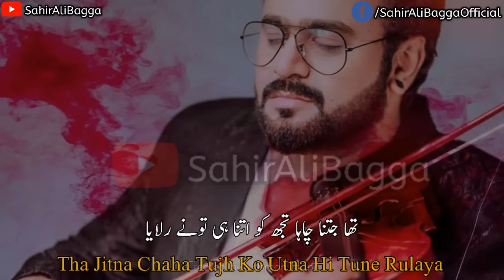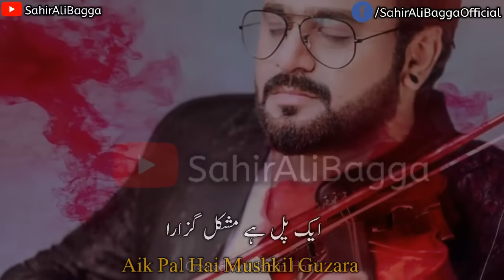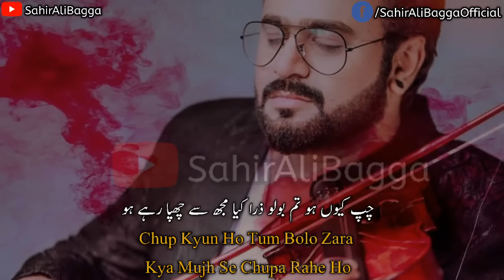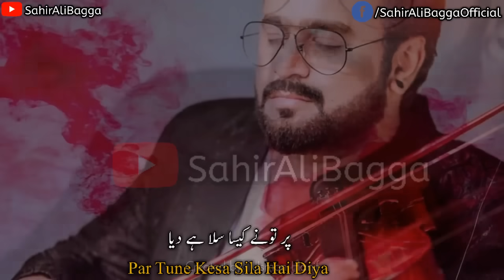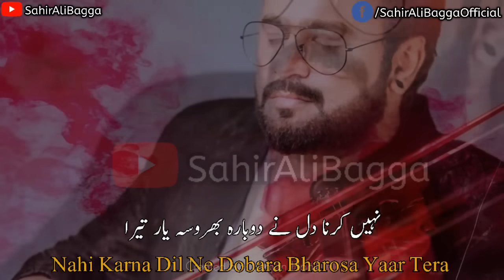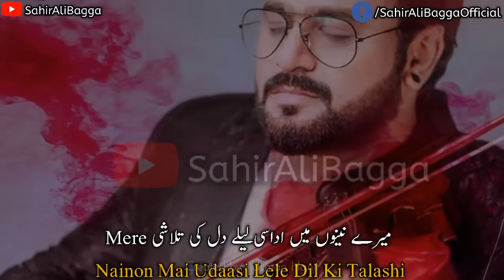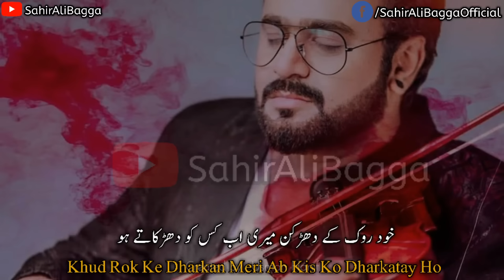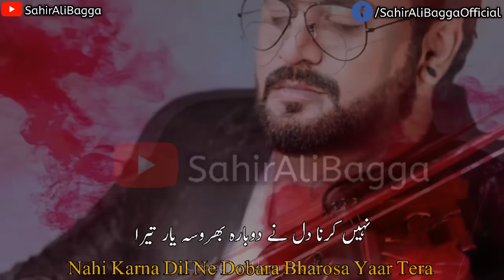Bharosa Pyar Tera ( Full OST ) | Lyical Video | Sahir Ali Bagga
Song :- Bharosa Pyar Tera
Singer:- Sahir Ali Bagga
Video - Usman Hanif
Online Promotion : Hamza Khan